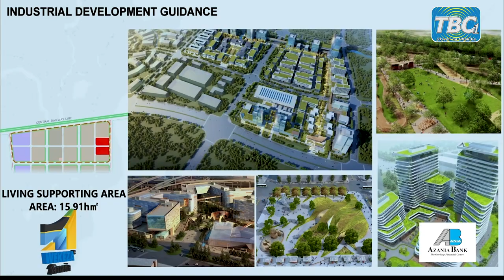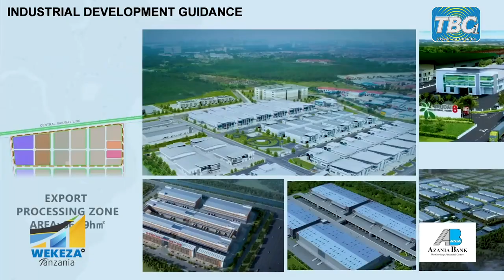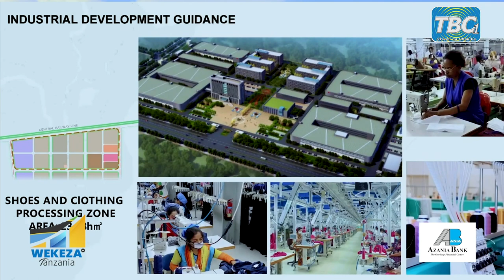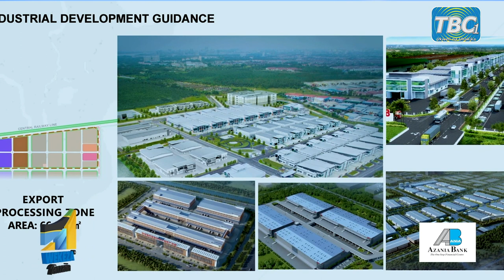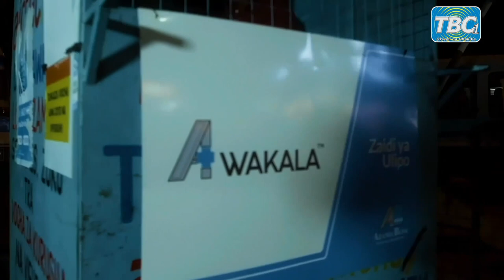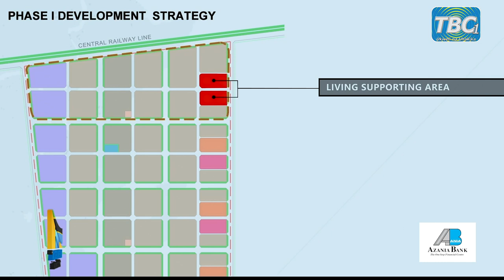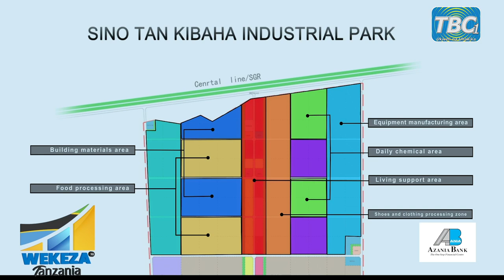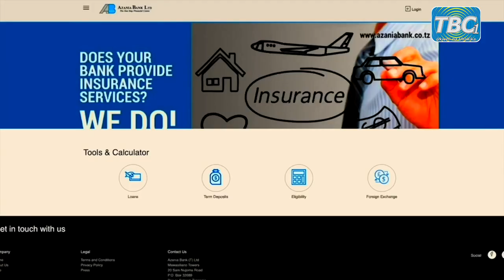TBC1 WEKEZA TANZANIA: TAZAMA HISTORIA MPYA YA KONGANI YA VIWANDA 200 KWALA MKOANI PWANI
Kipindi hiki kinakuletea kwa undani Mradi mkubwa wa uwekezaji wa kongani ya  viwanda 200 unaojengwa Kwala mkoani Pwani wa SINO TAN INDUSTRIAL PARK.

Mtangazaji: Vumilia Mwasha
Mtayarishaji: Neligwa Mgittu
Mdhamini: Azania Bank